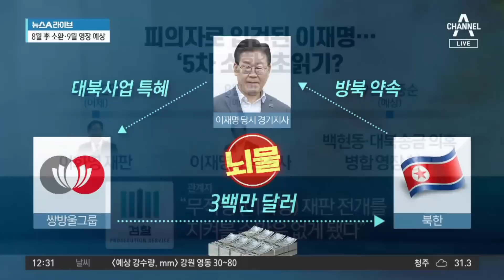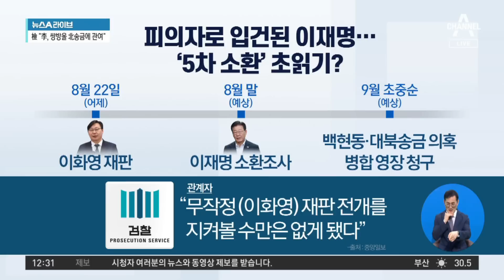檢, 이재명 입건하며 ‘제3자 뇌물’ 혐의 적용 | 뉴스A 라이브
檢, 이재명 입건하며 ‘제3자 뇌물’ 혐의 적용

■ 방송 : 채널A 뉴스A 라이브 (12시~13시 20분)
■ 방송일 : 2023년 8월 23일 (수요일)
■ 진행 : 이용환 앵커
■ 출연 : 구자룡 변호사, 설주완 민주당 법률위 부위원장, 장예찬 국민의힘 청년최고위원, 조정훈 시대전환 의원

[이용환 앵커]
어제 채널A가 단독으로 보도한 내용의 핵심 요지는 그동안 이재명 민주당 대표가 쌍방울 대북송금과 관련해서는 참고인 신분이었는데 피의자 신분으로 전환이 되었다는 사실이 확인되었다. 이것이 어제 보도의 핵심 요지였습니다. 그러니 검찰은 지금 이렇게 보고 있다는 것이죠. 한번 보시죠. 이재명 당시 경기지사는 쌍방울에 대북사업을 잘할 수 있게끔 특혜를 주고, 그 대가로 쌍방울은 북한에 이재명 당시 경기지사의 평양 방문 비용 300만 달러를 내주고. 북한은 이재명 당시 경기지사의 방북과 관련해서 약속을 하고. 이러한 일련의 과정들이 이재명 민주당 대표가 쌍방울로부터 직접적인 뇌물을 받은 것은 아니지만 제3자 뇌물에 해당된다. 해서 제3자 뇌물죄로 피의자 신분으로 지금 전환이 되었다는 것입니다.

그래서 대략적인 스케줄은 어제 이화영 씨 재판이 있었고, 8월 말이면 이제 며칠 안 남았는데 조만간 이재명 민주당 대표를 소환 조사를 하고요. 이번에는 저 수원지검으로 조사를 받으러 가겠군요. 그리고 9월 초중순에 정기 국회가 진행 중일 때, 회기 중일 때 백현동 건과 이 대북송금 의혹을 묶어서 병합해서 구속영장을 청구하지 않겠느냐. 밑에 검찰 관계자 워딩이 또 주목돼요. ‘무작정 이화영 재판 과정을 지켜볼 수만은 없게 됐다.’ 왜? 백날 이런저런 이유로 파행이 되는데 그것 못 기다려요. 검찰 시간표대로 가겠습니다. 이런 것입니다. 설주완 변호사님, 어떻습니까? 이 검찰 스케줄이 대략 나왔어요.

〈평일〉
08시 50분 김진의 돌직구 쇼
12시 00분 뉴스A 라이브
17시 20분 뉴스TOP10
19시 00분 뉴스A

〈주말〉
12시 00분 토요랭킹쇼·뉴스A 라이브
17시 40분 뉴스TOP10
19시 00분 뉴스A

〈평일〉
08시 00분 라디오쇼 정치시그널 (유튜브 라이브)
08시 50분 김진의 돌직구 쇼
10시 20분 김진의 더라방 (유튜브 라이브)
12시 00분 뉴스A 라이브
15시 50분 강력한 4팀
17시 20분 뉴스TOP10
19시 00분 뉴스A

〈주말〉
12시 00분 토요랭킹쇼·뉴스A 라이브
17시 40분 뉴스TOP10
19시 00분 뉴스A